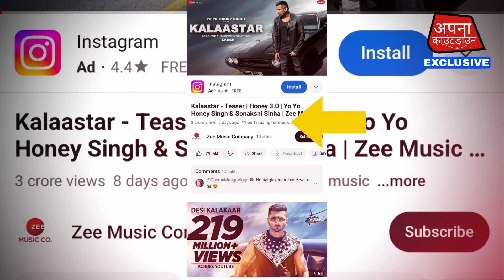Kalaastar Song | Yo Yo Honey Singh | Sonakshi Sinha | Kalaastar The Second Chapter | New Song 2023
This Video Cover :

kalaastar
kalaastar song
kalaastar yo yo honey singh
kalaastar the second chapter
kalaastar teaser
kalaastar song full video
kalaastar sonakshi sinha
kalaastar the second chapter release date
kalaastar new song 2023
kalaastar desi kalaakar 2
kalaastar honey singh new song
kalaastar song release date
kalaastar ki release date